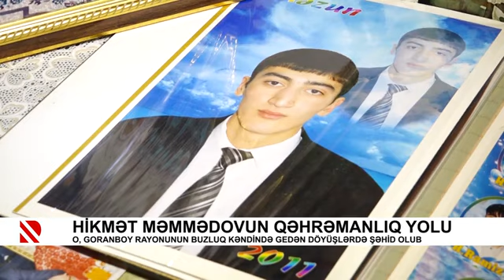Gəncə Şəhidi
Hikmət Məmmədov